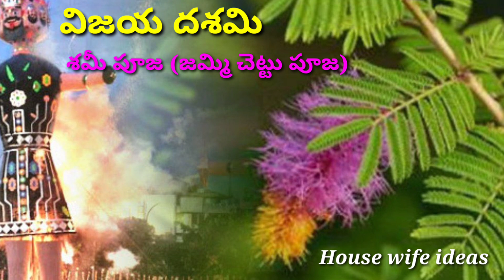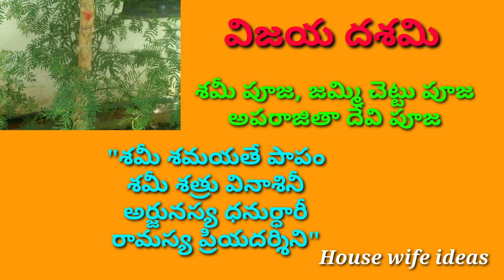Vijaya dasami 2022 date 2022 dasara panduga date | ayudha pooja 2022 time | vahana pooja 2022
Vijaya dasami 2022 date | dasara 2022 date | ayudha pooja 2022 date | vahana pooja 2022